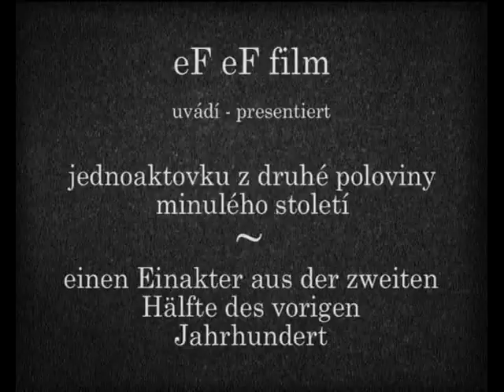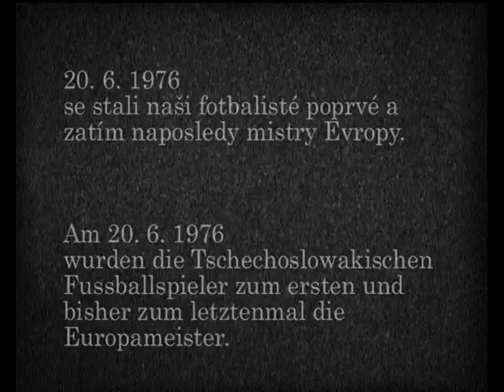1976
Mistrovská groteska Vladimíra Franče o veleúspěchu československých fotbalistů v roce 1976.